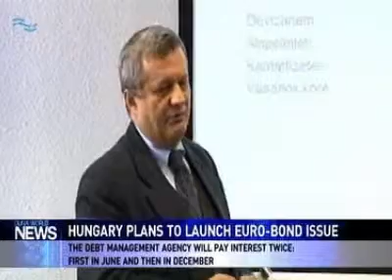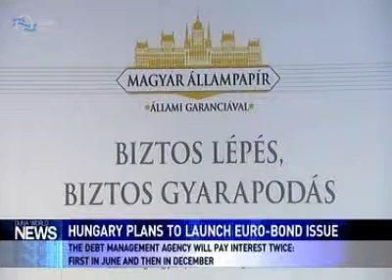Hungarian Flash News, 2012. október 11. Soviet memorial moved to cemetry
Soviet memorial moved to cemetry